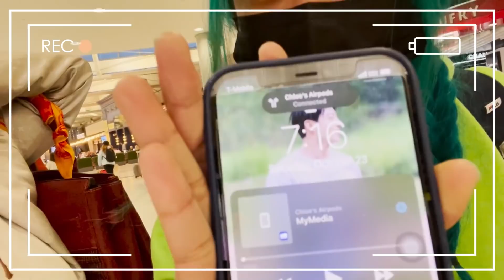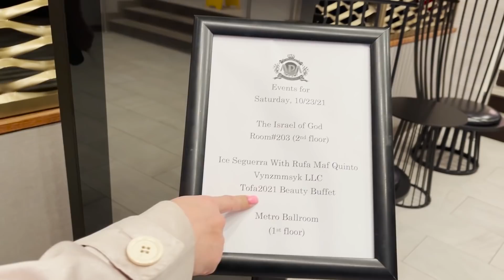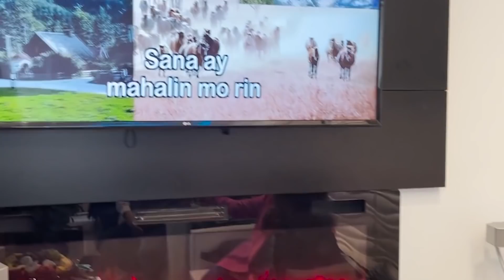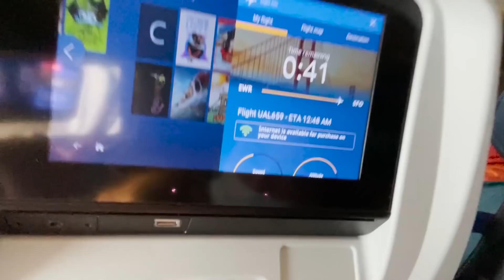Todo Na Tour in New Jersey with Ice Seguerra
New Jersey Show With Ice Seguerra Full Vlog Part II

Links
Kumu : Rufamaequinto
Lyka : Rufamaequinto